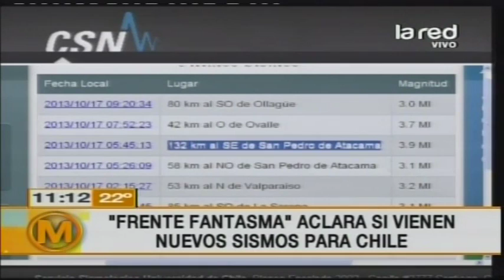Frente Fantasma aclara si vienen nuevos sismos para Chile